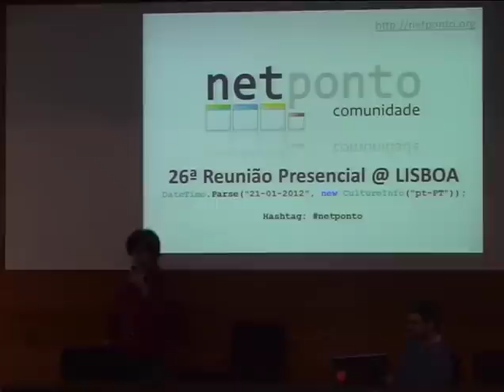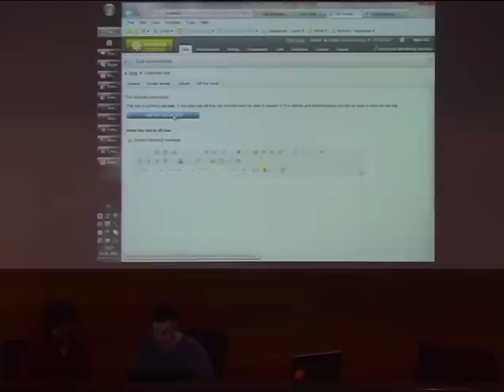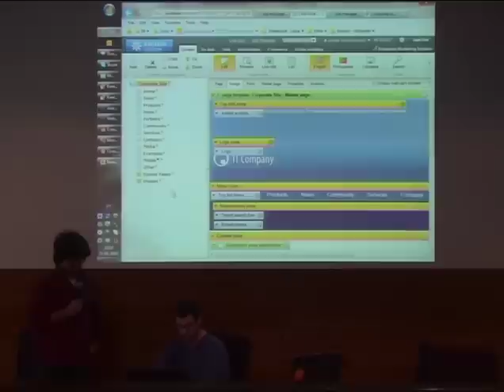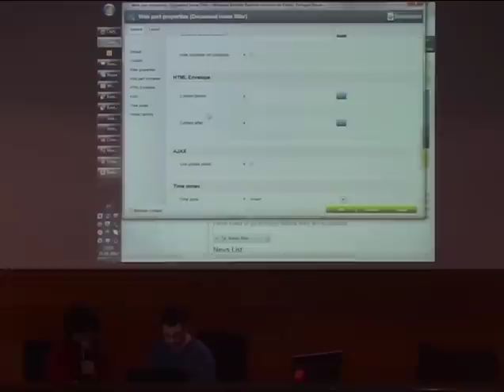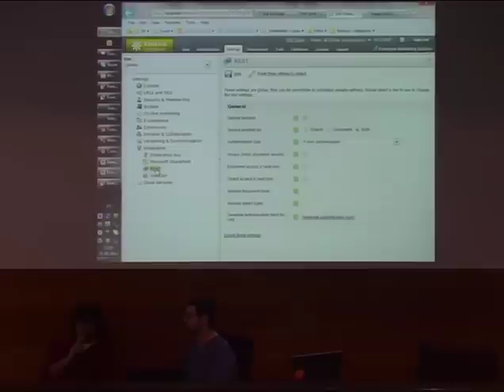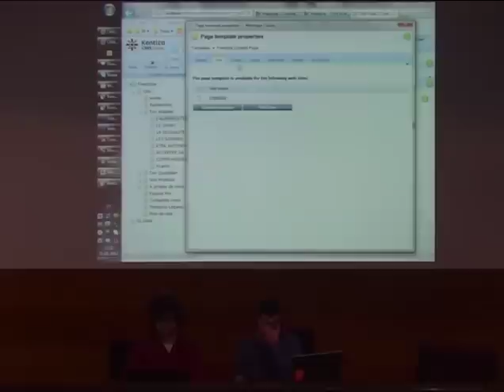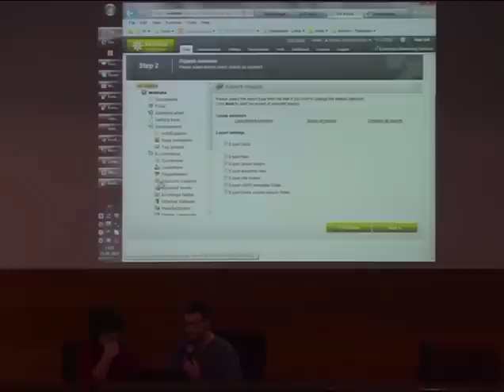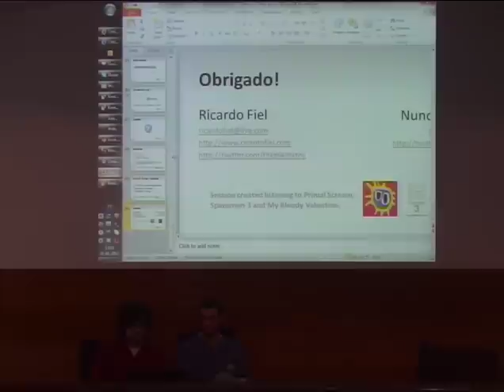Kentico CMS 6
Nesta apresentação o Ricardo Fiel vai falar sobre Kentico, uma plataforma integrada de Content Management, E-Commerce, Colaboração e Comunidades para .NET, com uma ferramenta de Marketing Analytics bastante poderosa. E, claro, com total suporte para Azure. Vamos ver como se posiciona face a outras plataformas, a API, outros pontos de extensibilidade e boas praticas no deployment de soluções Kentico.